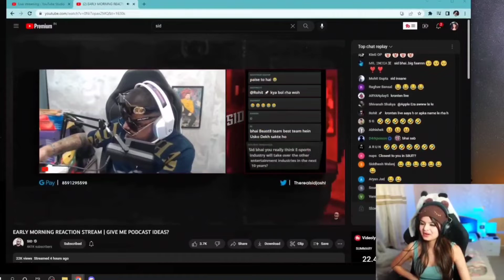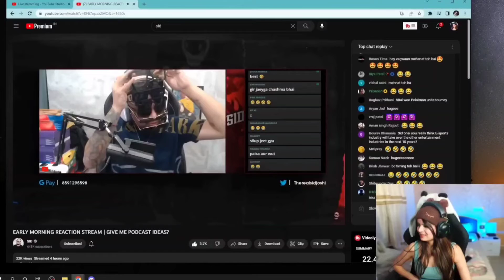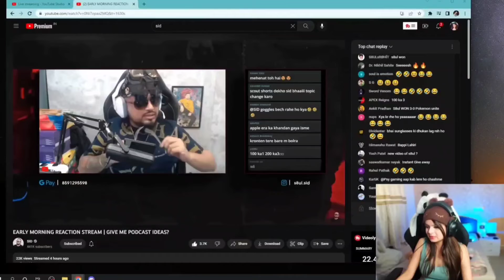Sid Savage Reply To Hater 🤣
Sid Savage Mode
Krutika watch sid stream
Krutika react on sid
Krutika react on sid savage mode
Krutika react on Sid Stream

Scout Golden words for ashish chanchlani
Scout reaction after meeting ashish chanchlani
Scout golden words for playground 2 mentors
Scout Golden words for triggered insaan
Scout Golden words for Carryminati
Scout talk about carryminati
scout on ashish chanchlani
scout on triggered insaan
Scout on carryminati

rega.